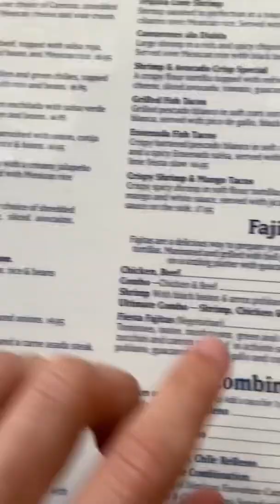What a Nutritionist orders at a Mexican Restaurant